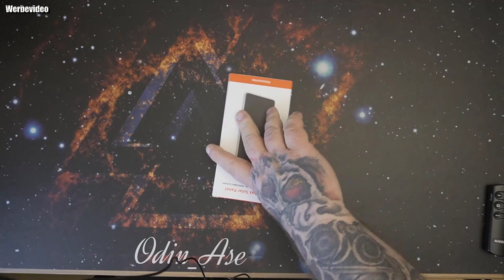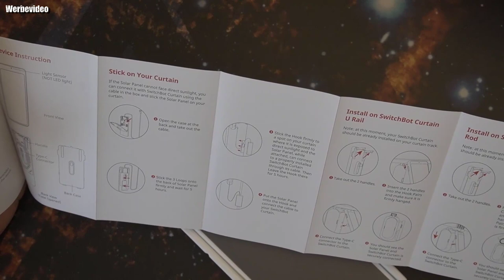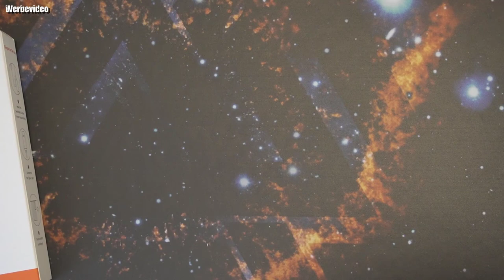Hardware | SwitchBot Solar Panel Charger for Curtain (White)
SwitchBot Solar Panel
Amazon Shop
👍🖖🤟Mein Equipment👍🖖🤟
Ihr habt Bock mit mir zu zocken oder zu texten? Kein Problem:
PSN: odin_ase
Steam: odin_ase